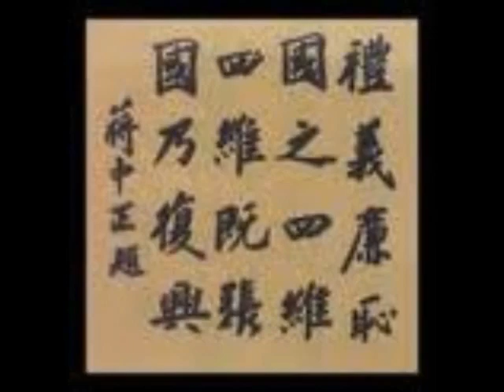【新黨】永懷蔣公影像專輯（先總統蔣公125週年誕辰紀念）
今天是蔣公誕辰紀念，謹以此影像專輯，致上新黨最誠摯的敬意。